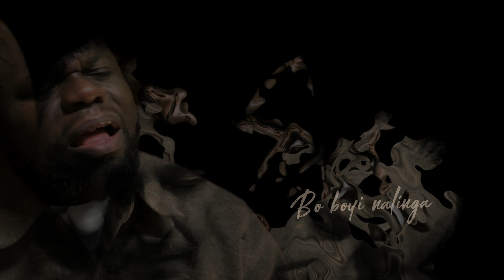Lost Desert & Junior Yo Nde (Original)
Organic house with original vocals By Junior Akwety in the Lingala language
Another smooth production by Lost Desert

Video by Laura Bruyndonx